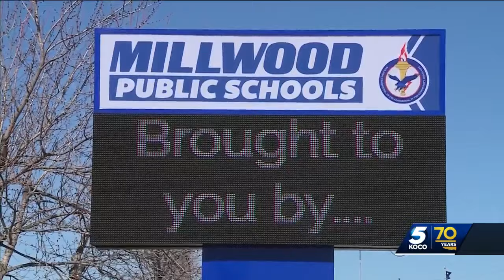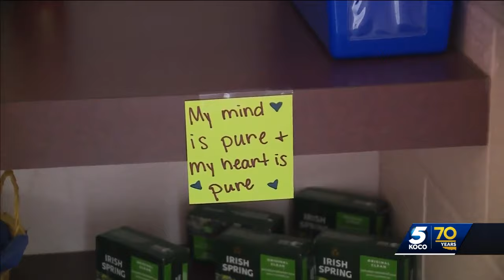Oklahoma high school seniors start effort to get free menstrual products in schools statewide